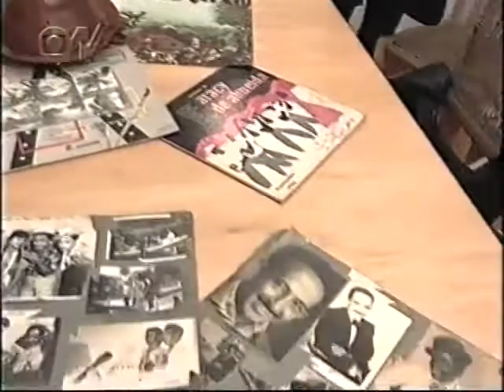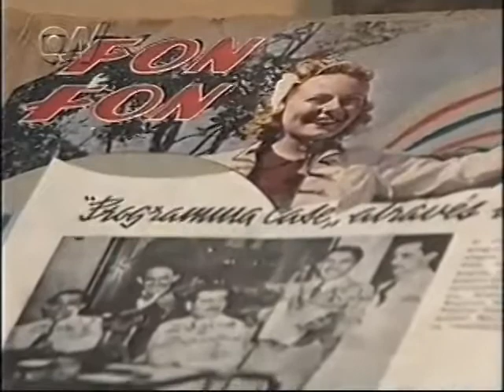Cris Aflalo - Progr. Almanaque parte 2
Gravação de 2004. Programa Almanaque, Canal Globonews.